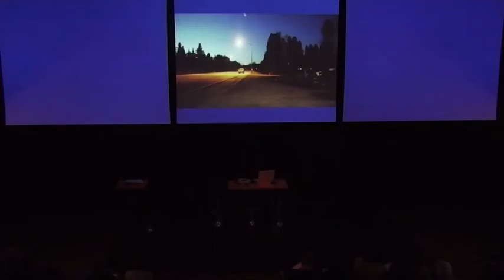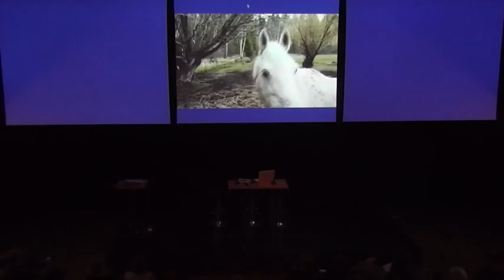PieterTenHoopen PhotoStories 2015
Photographer Pieter ten Hoopen talks about his development from photographer to multimedia maker. Recently he completed his project Hungry Horse, a portrait of a remote village in the US with US producer MediaStorm.